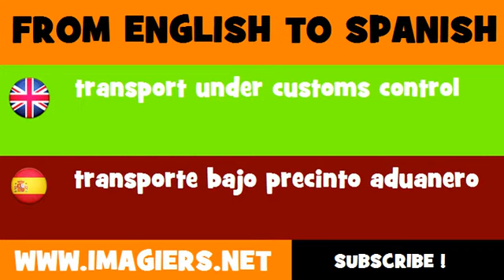FROM ENGLISH TO SPANISH = transport under customs control